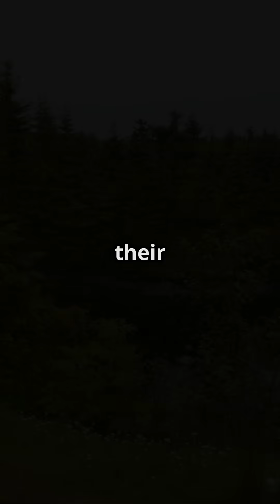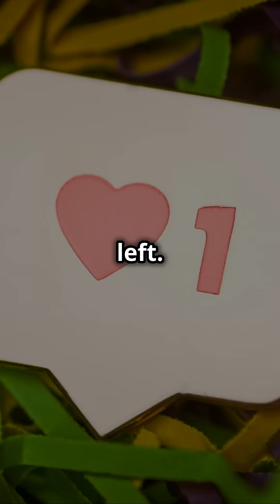Extinct: Pyrenean Ibex, Japanese Sea Lion, Bubal Hartebeest, Tecopa Pupfish, Ivory-Billed Woodpecker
Join us as we delve into the haunting tales of 5 extinct species, exploring their unique habitats and the human actions that led to their demise. Discover the Pyrenean Ibex from Spain, the aquatic Japanese Sea Lion, the once-thriving Bubal Hartebeest of North Africa, the Tecopa Pupfish from California, and the elusive Ivory-Billed Woodpecker of the Southern U.S. Each story reveals a sobering truth about overhunting, habitat destruction, and the urgent need for conservation. Together, we can learn from the past and strive to protect our planet's remaining wildlife.